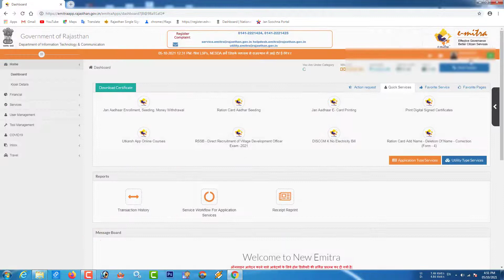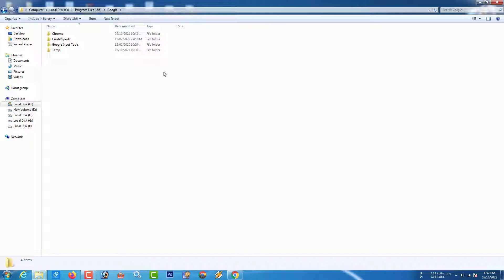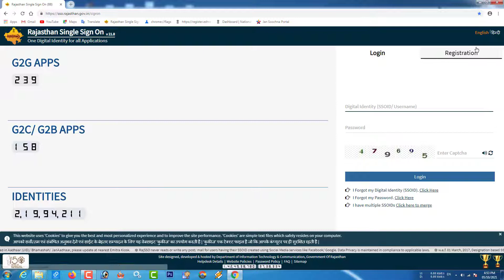ई मित्र ID Google Chrome में बायोमेट्रिक से लॉग इन कैसे करे || eMitra ID Login IN Google Chorme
मैंने इस विडियो में गूगल में emitra id लॉग इन करने के लिए बायोमेट्रिक सेटिंग करना और कोनसा गूगल chrome चलाना चाहिए sso में ये सभी इस विडियो में जानकारी दी है

Password - jasolemitra

eMitra ID Login IN Google Chorme
sso not working in chrome
Login Emitra In Google Chrome Browse